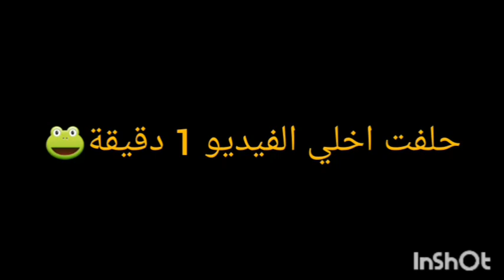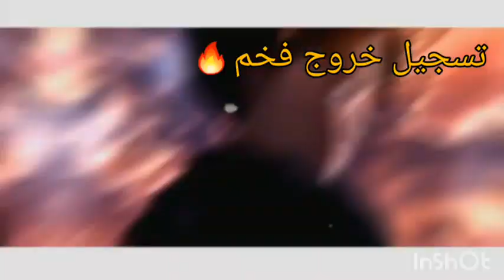طقطقة على اقرف قصة ممكن تشوفها بحياتك👽💔 الوصف